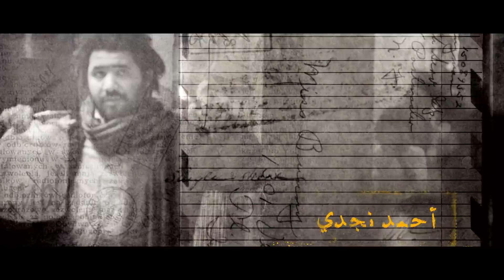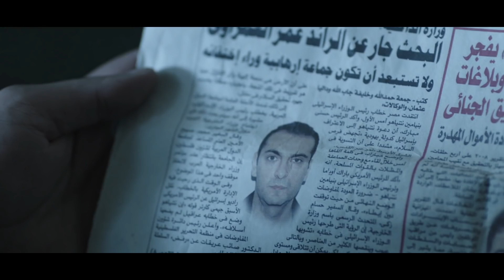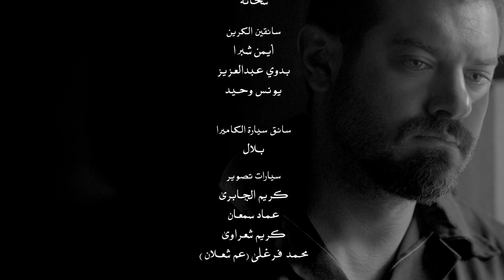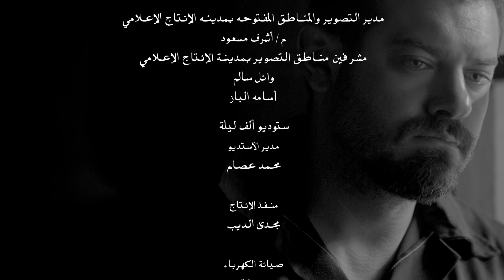مسلسل ظرف اسود - الحلقة التاسعة والعشرون - بطولة عمرو يوسف - The Black Envelope Series HD Episode 29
مسلسل ظرف اسود من بطولة الفنان عمرو يوسف - درة - صلاح عبد الله - محمد ممدوح
انتاج رمضان سنة 2015